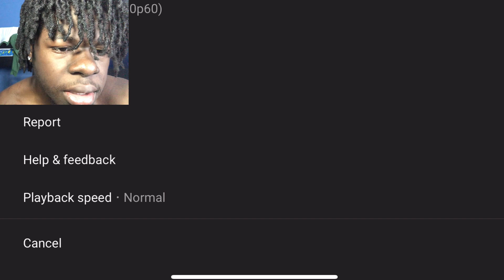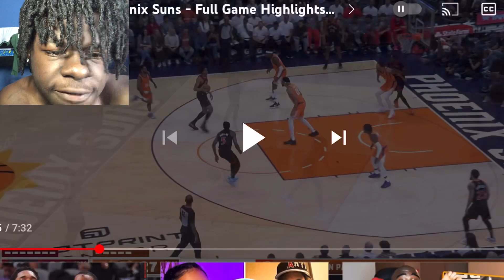Toronto Raptors vs Phoenix Suns - Full Game Highlights *Reaction*